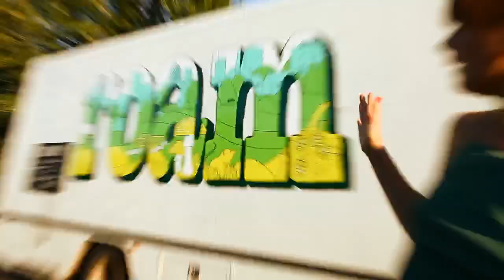Free to Roam: mobile arts van is streets ahead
Laura Barton steps inside Roam -- an old mobile library that has been transformed into a space that brings music, literature and ideas to anyone who'll come on board.